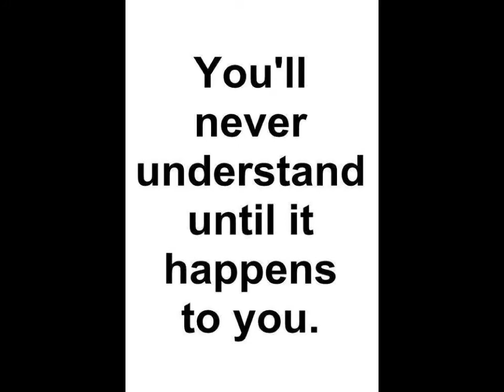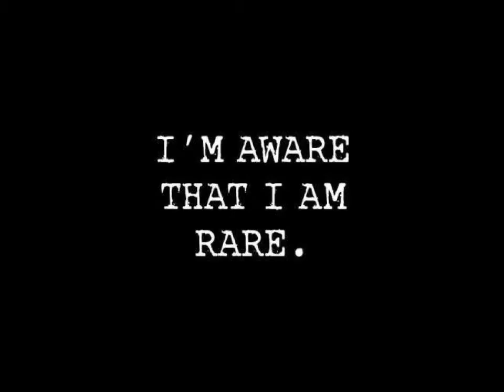URINE THERAPY: GROUPS ARE GROWING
This is episode 121 of "WEEDU SPEAKS" THE SERIES. In this chapter Weedu discusses the growing interest in URINE THERAPY and the increase in group memberships which shows the growing trend.